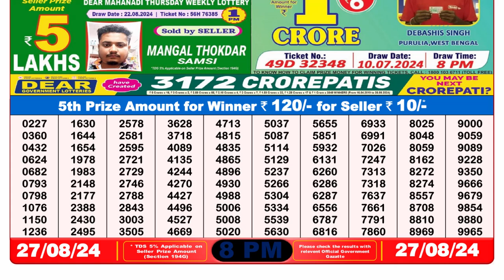🔴Dear Lottery Sambad 8pm today 27.08.24 Nagaland State Lottery Result